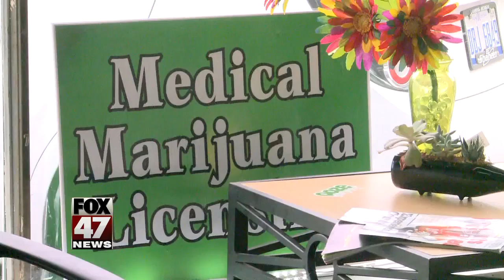Michigan board to get guidance on ability to close pot shops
Michigan'smedical marijuana board will receive guidance on its authority to close dispensaries until the state begins issuing licenses under a new regulatory system.